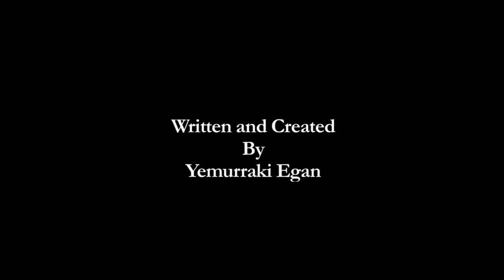Yemurraki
Connecting to Sea Country was a collaborative project delivered through Victorian Aboriginal Child Care Agency (VACCA ) with Youthworx media.

Year eight students from Thornbury High explored Port Phillip Bay from traditional Aboriginal and marine science perspectives. Inspired by the stories and learning's of Boonwurrung Elder Aunty Carolyn Briggs and marine scientist Harry Breidhal. These digital stories are a celebration of the student's experience through multimedia and storytelling.